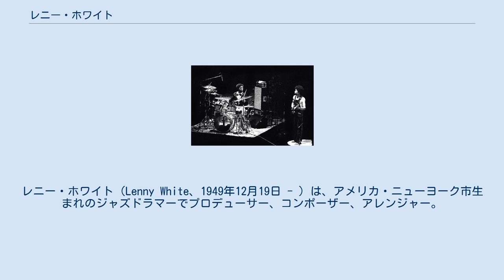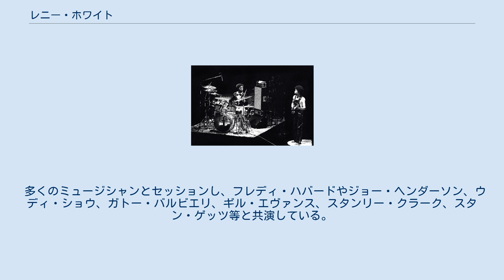レニー・ホワイト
リターン・トゥ・フォーエヴァーのメンバー
レニー・ホワイト（Lenny White、1949年12月19日 - ）は、アメリカ・ニューヨーク市生まれのジャズドラマーでプロデューサー、コンポーザー、アレンジャー。
主にフュージョンの分野で活躍。
 地元のバンドでドラムを演奏し始め、1960年代後半よりジャッキー・マクリーンと共演する。
1969年、マイルス・デイヴィスのアルバム、『ビッチェズ・ブリュー』に、19歳で参加した。
 1973年にチック・コリアのリターン・トゥ・フォーエヴァーに加わるが、1976年にグループが分裂すると、アトランティック・レコードを経てNemperorレーベルと契約し、2枚のリーダー作を出す。
 1978年にエレクトラ・レコードに移りアルバム『ベスト・オブ・フレンズ』を発表、1979年にリン・デイヴィスらとトゥエニイナインを結成する。
 1987年に生まれ育った街クイーンズの仲間、マーカス・ミラーやバーナード・ライトらとジャマイカ・ボーイズを結成。
同名のアルバム『ジャマイカ・ボーイズ』を発表した。
1989年にジャマイカ・ボーイズの第2作『J-BOYS』を発表するが、以後の活動はない。
 多くのミュージシャンとセッションし、フレディ・ハバードやジョー・ヘンダーソン、ウディ・ショウ、ガトー・バルビエリ、ギル・エヴァンス、スタンリー・クラーク、スタン・ゲッツ等と共演している。
また日本人では、朱里エイコのバックも務め、シングルが発売された。